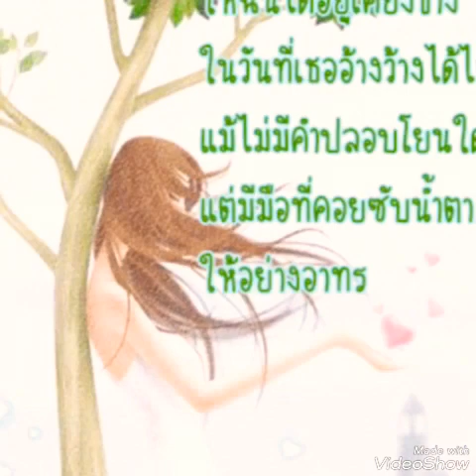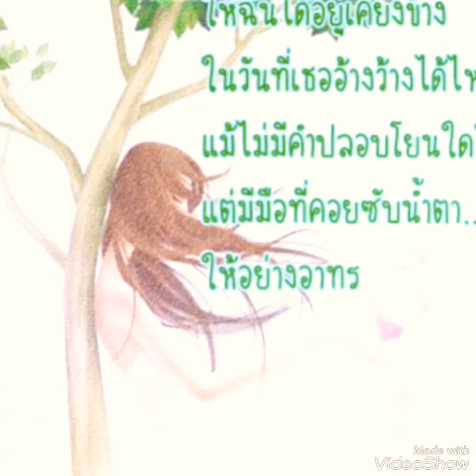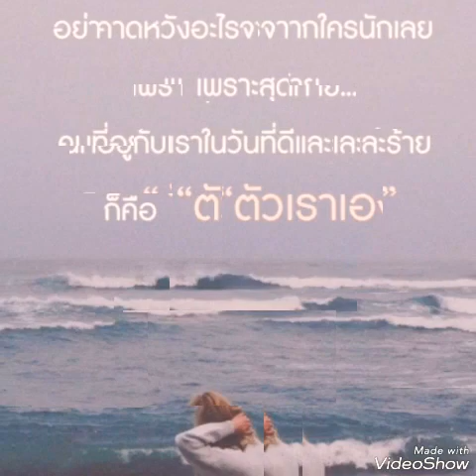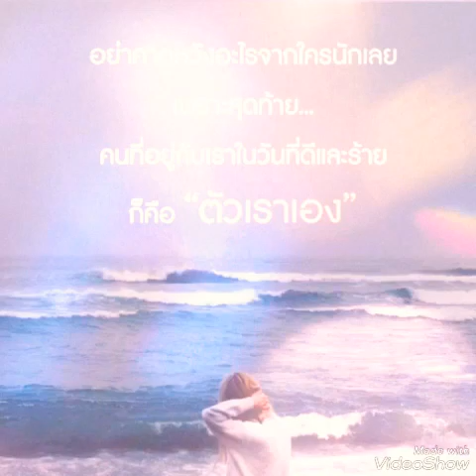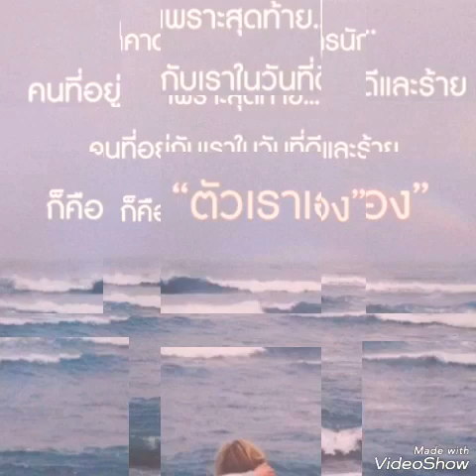ขอบใจจริงๆที่พูดแรงๆ#